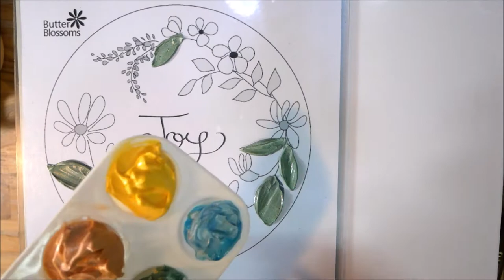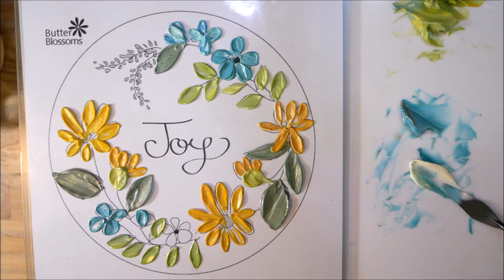Butter and Blossoms "Paint on cake"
Paint on the cake with a palette knife.  In this video used "Italian buttercream" shown how to practice on the template for a beginner.